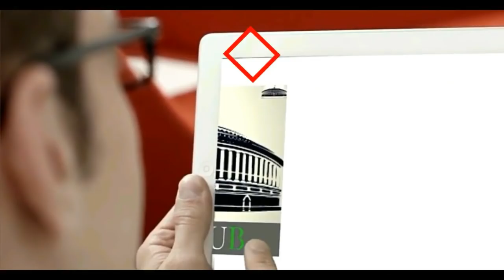Priyanka ने गाना गा कर मारा Smriti Irani पर ताना- क्‍यूंकि मंत्री भी कभी ग्रैजुएट थी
LIVE: Priyanka Chaturvedi addresses media at Congress HQ
WATCH Congress' Priyanka Chaturdevi: A new serial is going to come, 'Kyunki Mantri Bhi Kabhi Graduate Thi'; Its opening line will be 'Qualifications ke bhi roop badalte hain, naye-naye sanche mein dhalte hain, ek degree aati hai, ek degree jaati hai, bante affidavit naye hain.

कांग्रेस की प्रवक्ता प्रियंका चतुर्वेदी ने स्मृति ईरानी की डिग्री पर तंज कस्ते हुए उनके लिए गाया एक गीत। आप भी सुनिए।